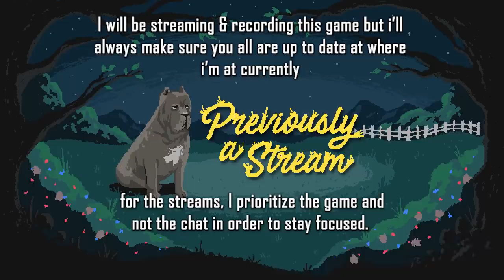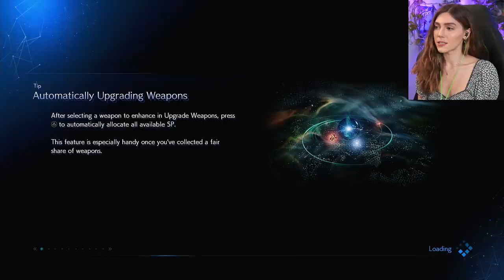Let's Dance! | Final Fantasy 7 Remake Pt. 9 | Marz Plays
In part 9, we dance and play dress up with Cloud before heading with Aerith to rescue Tifa from Don Corneo. Later we find ourselves lost in the sewers against Abzu (aka Luka).

Richard Y ▪ Exskwerl ▪ Brandon H ▪ CountP ▪ Blake B ▪ Lucid▪ NellY ▪ Tino N ▪ Roark99 ▪ Espen B ▪ Xeromessiah ▪ Klausete ▪ Dylan ▪ JWaggy ▪ Simon ▪ Justin ▪ Hamza R ▪ Owen W ▪  95Rockfan ▪ Nicole ▪ Dark Rahl ▪ TheCursedAndTorn ▪ 1baq6 ▪ Joe G ▪ Jaden S ▪ A.I. Umbra ▪ Devin L ▪ Rafi M ▪ Michael G ▪ Jordan G ▪ Tektauron ▪ Gerwannt ▪ Adam B ▪ Bish ▪ VainSoftGames ▪ Davis R ▪ BattleBrand ▪ Rodrigo S ▪ Antonio A ▪ Pat ▪ Molly B ▪ Wanda ▪ Talion ▪ Walter H ▪ Marc S ▪ Philipp S ▪ YE ▪ Ahmed A ▪ Kim F ▪ Ricky B ▪ Christopher M ▪ Brad M ▪ Peyton W ▪ Jose M ▪ Kay ▪ Lance A ▪ Husam ▪ Shiz ▪ Cryora ▪Harley W ▪ Walter H ▪ Thomas ▪ Bryan ▪ Lee N ▪ MetalKharn ▪ Jason L ▪ Roy E ▪ Jason ▪ Chris ▪ Alastair W ▪ Se7en S ▪ Ross A ▪ Jon B ▪ PriznGuard ▪ Hunner J ▪ Rop T ▪ Kintoki ▪ Mike G ▪ Garret F ▪ Tanner S ▪ Copper ▪ Tyler R